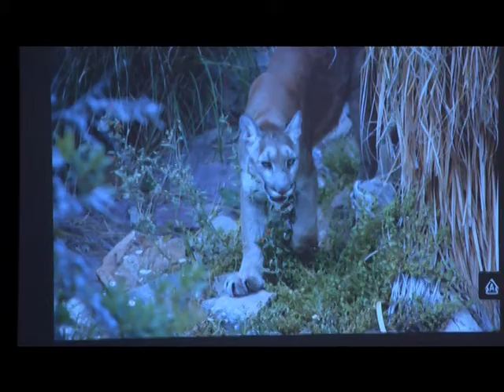ETAPA y ELECAUSTRO firmaron convenio para realizar estudio de mastofauna terrestre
La Empresa municipal de Telecomunicaciones Agua Potable Alcantarillado y saneamiento y la empresa electro generadora del austro firmaron un convenio para realizar el estudio  de mastofauna terrestre en la sub Cuenca del rio Machángara...